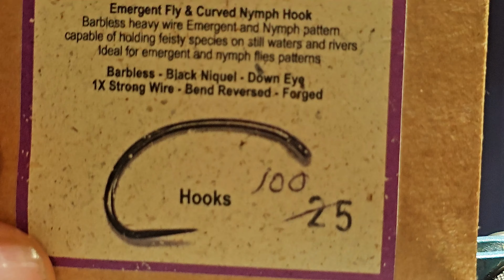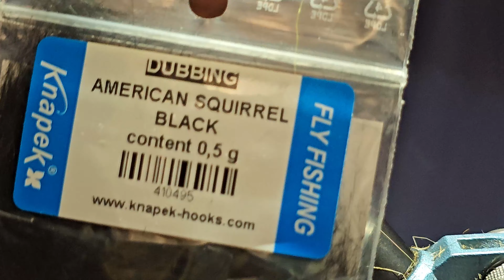Montaje "NINFA TRICÓPTERO PARA BARBO" por Javier Peña | The Fly Center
Mosca "Ninfa Tricóptero para Barbo" montada por Javier Peña en un anzuelo FlyCreek.

  The Fly Center,  especialistas en material y equipamiento de pesca a mosca. Venta a toda España. Ven a visitarnos, estamos en: Av de Fuentemar, 20, 28823 Coslada, Madrid.